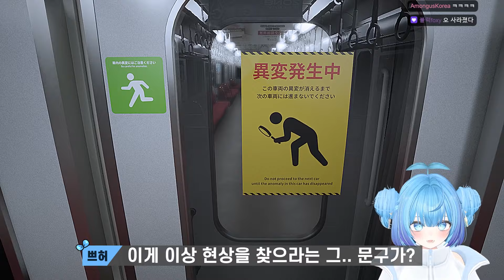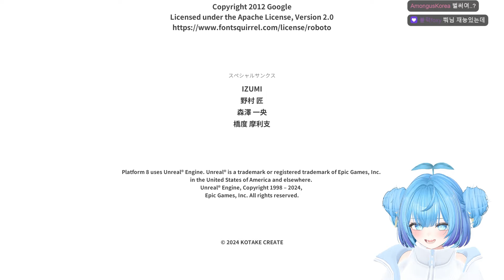공겜 하면 인성폭발? 너희 모두 이상한건 맞잖아? (8번플랫폼) 【쁘허】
편집하면서:0.. 너도이상해! 너희 모두 이상해! 어쩌라고! 어쩔건데?!
이러는 저를 보니.. 공겜만 하면 이러는건가 싶기도  하고-ㅅ-;;;